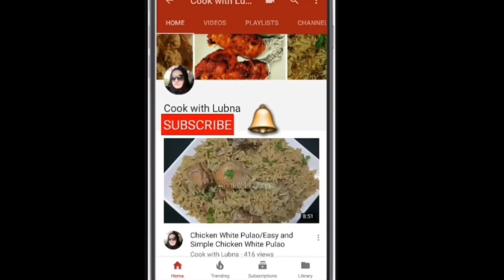Sabut Masale Ka Stew | Mutton Stew Recipe | Easy and Delicious | Bakra Eid Specil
Ingredients:-
500 g mutton
5 medium size onion
1 tbsp chopped garlic
1 tbsp chopped ginger
1 tsp salt or as per taste
3-4 whole red chillies
3-4 green chillies
1/2 cup yogurt
1 black cardamom
1 mace
4-5 green cardamom
10-12 black pepper corn
1 inch cinnamon stick
2 bay leaves
4-5 cloves
1/2 cup oil